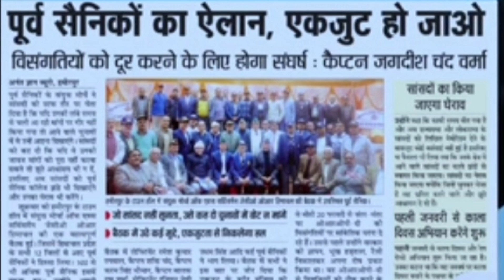पूर्वसैनिको की "रेलरोको" की कॉल पे हो गया बड़ा खेला🤔railrokoandolan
EX- SERVICEMEN (JCOS/OR) SANGHARSH, OROP-2,

WE DEMANDS SETTLEMENT OF ANOMALIES, MAKE EQUAL MSP FOR ALL, INCLUSION OF OROP FOR DISPARITY IN DISABILITY PENSION

हम विसंगतियों के समाधान की मांग करते हैं, सभी के लिए समान एमएसपी करें, विकलांग पेंशन में समानता के लिए ओआरओपी में शामिल करें

(1). OROP: Sir, as the Central Government hasissued a press release dated 23 December 2022,information has been given about theimplementation of One Rank One Pension. Inwhich it has been told that only the soldiers whohave done color service and the soldiers who havecome for pre-mature retirement before 01 July2014 will be given the benefit of one rank onepension and the soldiers who have come onpre-mature retirement after 01 July 2014 will notbe given the benefit of one rank one pension.Sir, jawans never get premature retirementbecause their agreement is of 15 + 2 years, whileofficers agreement is up to 58 years and if officerstake retirement before 58 years, then it is calledpremature retirement Sir, our demand is that all thejawans should be given the benefit of one rank onepension.5, army officers come on pension at the age of 58to 60 years, because of that officers should not getthe benefit of one rank one pension, as thedefinition of OROP is that "soldiers should be senton pension at the age of 32 to 40 years.